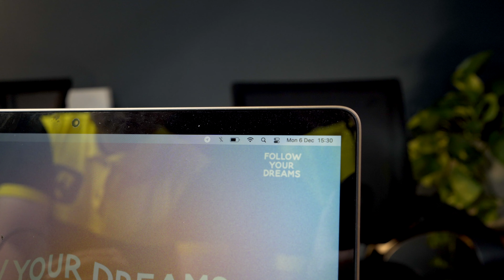Sạc dự phòng Baseus Amblight Digital Display Quick Charge 65W 30000mAh: sạc cả thế giới trên tay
Sạc Dự Phòng Baseus Amblight Digital Display Quick Charge 65W 30000mAh 4USB vô cùng nhỏ gọn với kích thước chỉ 145x65x38mm, trọng lượng 550g. Chỉ tương đương một chiếc điện thoại vô cùng tiện lợi để mang theo bên mình, bạn có thể dễ dàng bỏ vào trong túi xách hoặc balo và mang bên mình mọi lúc, mọi nơi, trong mọi chuyến hành trình gần xa. Được Baseus ví như trạm điện cầm tay vì dung lượng khủng lên đến 30.000mAh giúp gia đình bạn an tâm nguyên ngày không sợ bị hết Pin. Điểm đặc biệt nhất là có thể sạc được cho Macbook và cả laptop tiện dụng, nhỏ gọn là tất cả những gì mà Baseus muốn nói. Mong là video bổ ích giúp các bạn có thể chọn được 1 chiếc SDP phù hợp với bản thân.
0:00 - Intro
0:34 - Thông tin sản phẩm
1:07 - Unbox
2:03 - Tính năng
2:59 - Thông tin các cổng
3:03 - Tính năng sạc và công năng
4:00 - Outro

Cảm ơn dienthoaigiakho.vn đã đồng hành để KHO CÔNG NGHỆ có thêm nhiều video công nghệ chia sẻ với mọi người.

Từ khóa tìm kiếm:
kho công nghệ, kcn, baseus, baseus amblight digital display quick charge 65w, sạc dự phòng baseus 65w, sạc dự phòng macbook, sạc dự phòng 30.000 mah,